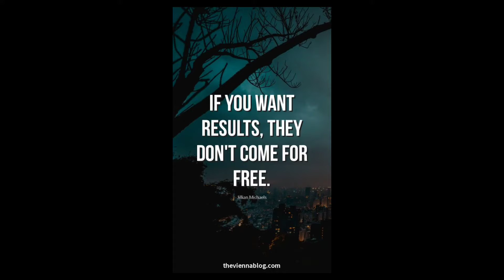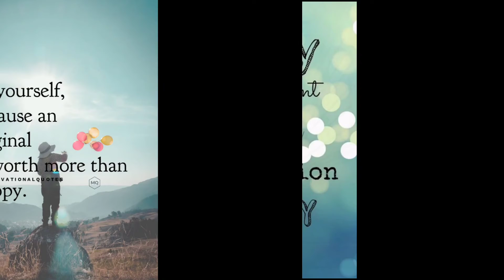Motivational pictures that will stay motivated you for the rest of your life☺️📚 | Drole